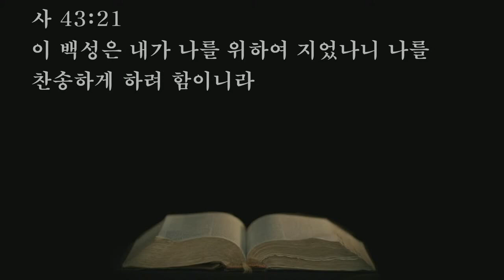2022.09.19. 나라와 민족, 한국교회가 사는 길 성회 - 민석기 목사 (월요일 오후집회)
본문: 이사야 43장18~21절
제목:
설교: 민석기 목사

     1) 농협 영문명 : NONGHYUP
     2) 지점 영문명 : KUMHO WOONCHUN
     3) 지점 영문명 주소 : 131, Woonchun ro, Seo-gu, Gwangju, South of Korea
     4) 농협 SWIFT CODE : NACFKRSE
     5) 수취인 계좌번호 : 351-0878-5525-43
     6) 수취인 영문성명 : Gwangju antioch gyohoe

     1부: 오전 7시 20분
     2부: 오전 9시 00분
     3부: 오전 11시 10분
     4부(청년부): 오후 1시 25분
     5부(저녁): 오후 6시 50분

1. 민족 복음화와 복음통일되게 하소서
2. 예배가운데 성령의 임재와 불이 임하여 모든 성도들이 십자가 군병되게 하소서
3. 제2의 종교개혁이 이뤄지게 하소서
4. 전세계에 100만교회를 세우게 하소서